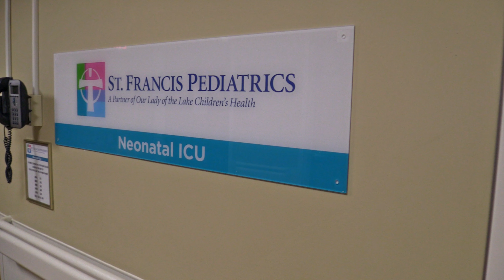Supporting the Entire Family - St. Francis Medical Center with Rep. Michael Echols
After a preterm birth, Tiffany Jones waited 39 days before she could safely hold her newborn daughter, Deanna. This video shows the love and support the family received from the St. Francis Medical Center as Deanna thrived in the hospital’s neonatal intensive care unit.